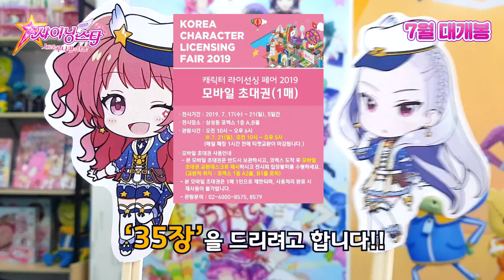2019 캐릭터 라이선싱 페어 입장권 이벤트!!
7월의 첫 이벤트입니다!
이번에 마로 스튜디오가 2019 캐릭터 라이선싱 페어에
참가하게 되었습니다~!!

2019 캐릭터 라이선싱 페어 기간은
7월 17일 수요일부터 7월 21일 일요일까지로,
저희는 '코엑스 A홀 250번 부스'에 있을 예정입니다!

더 많은 분들과 만나고 싶다는 마음으로
작은 이벤트를 하나 준비 했는데요!
여러분들께 '2019 캐릭터 페어 모바일 초대권 35장'을
드리려고 합니다!

참여 방법은 아래 있는  링크를 눌러주세요!
그리고 간단한 퀴즈와 설문에 응답 후
제출만 하면 이벤트 참여 완★료!

이벤트 기간은 7월 3일 오늘부터 ~ 7월 10일 수요일까지!
발표는 '7월 12일 금요일'에 할 예정입니다!

퀴즈의 정답을 맞추신 분들 중 랜덤으로 35분들을 추첨해서
2019 캐릭터 페어 모바일 초대권을 이메일로 보내드릴 예정이니
놓치지 마시고, 꼭 확인 해주세요!

 ლ(´ ❥ `ლ)

▼ 극장판 샤이닝스타 개봉 기념 캐릭터페어 입장권 이벤트